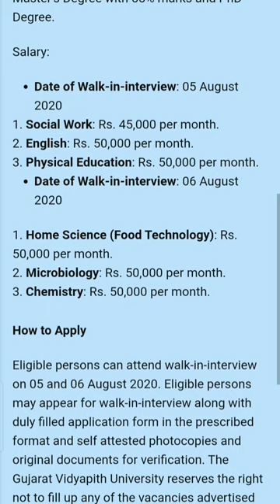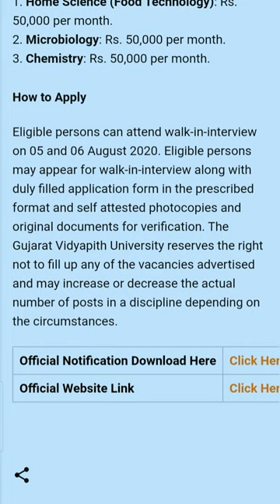Gujarat vidhyapeeth recruitment 2020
govt. Teaching jobs # govt. High salary jobs

Visit the link below to apply online